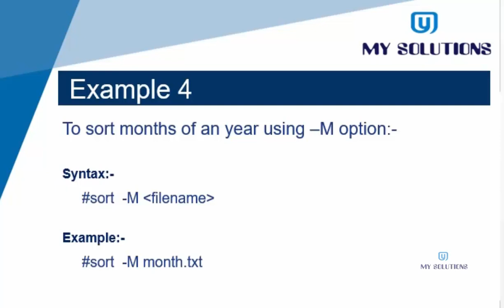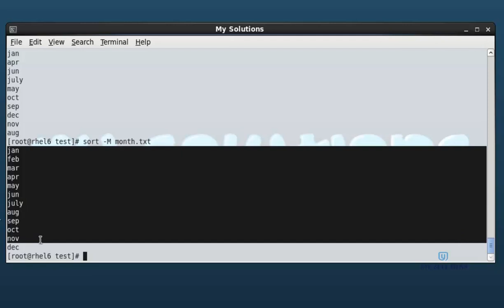Sort Command in Linux - Part 5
To sort months of an year using –M option:-

Syntax:-

sort -M filename

Example:-

sort -M month.txt